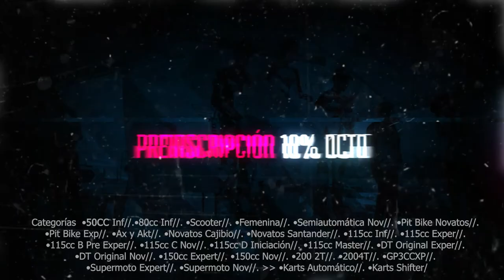segunda valida motovelocidad corona xtreme park